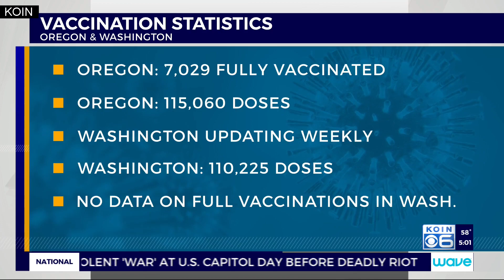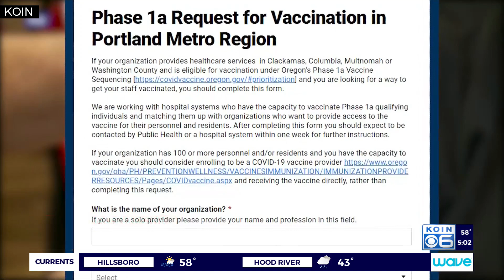Metro, health systems talk partnership for Phase 1A rollout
Metro-area counties and major health systems announced a new effort Tuesday to vaccinate all area health care providers and employees eligible for the state’s Phase 1A vaccine, including solo practitioners and those unaffiliated with a hospital.